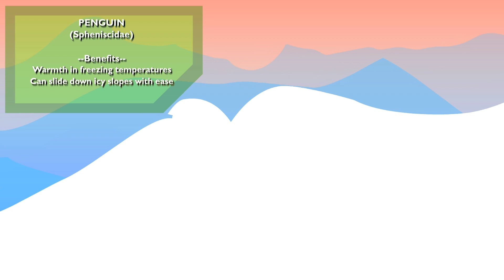Synthetic Genetic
Made by Marc Cox for Albino Blacksheep's TOFA 2015
For the theme: What happens in the future?